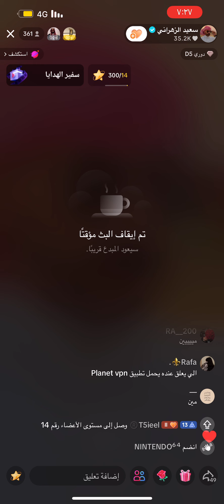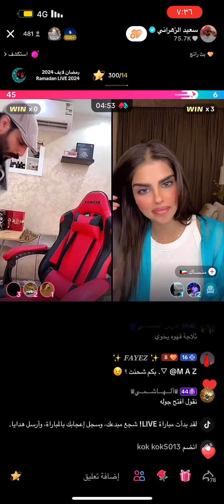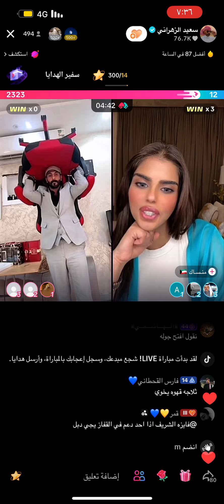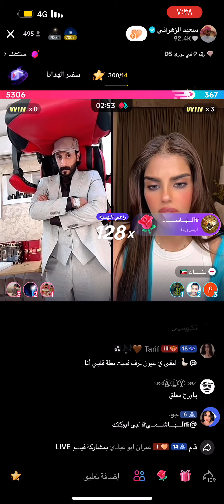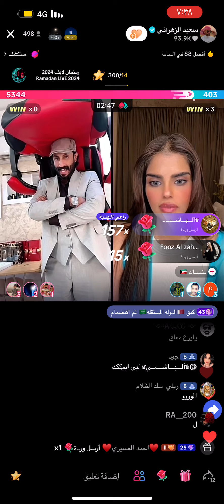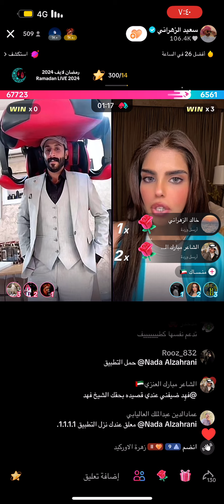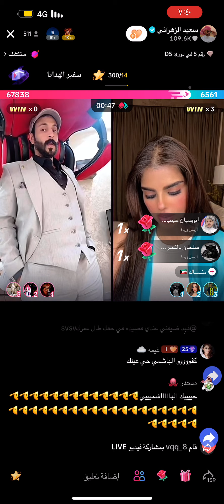جولت ابو حنش مع منساك جولات حريقة 🔥🔥🔥👌🏻👌🏻اليوم الاثنين ١/ابريل /٢٠٢٤😻💪🏼